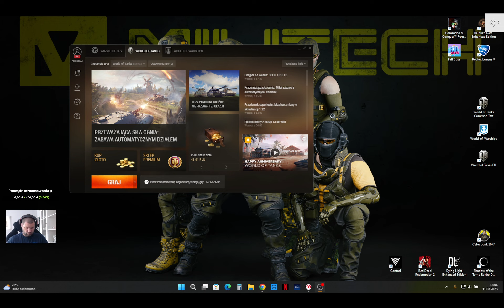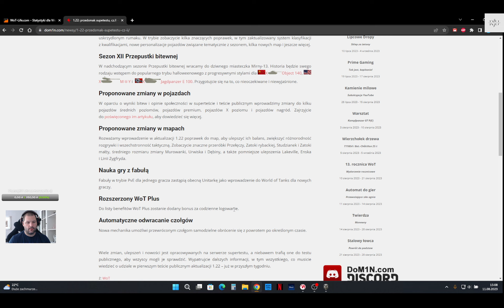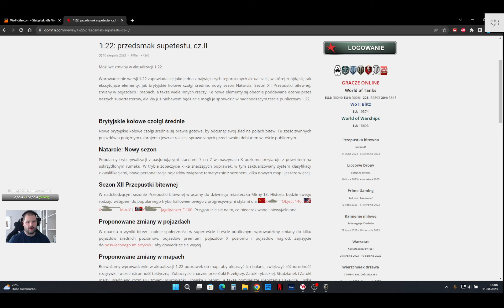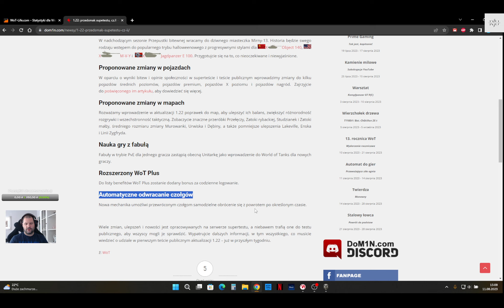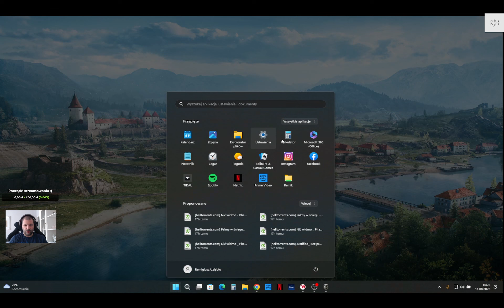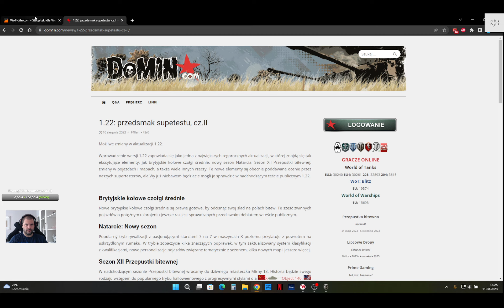Początki streamowania :) Luźne granie w World Of Tanks